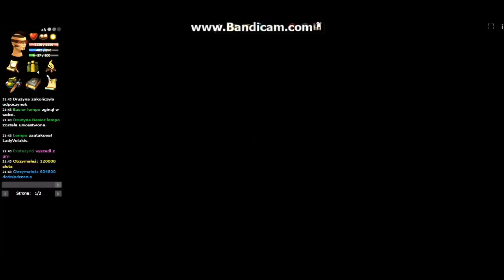Taern Larkas:Event Lempo